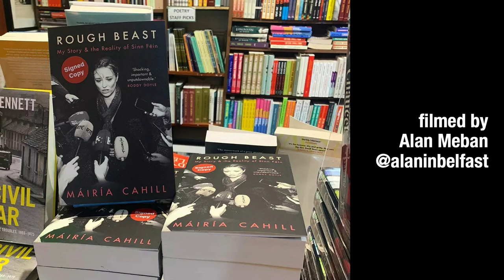Belfast Launch of Rough Beast with Eamonn Mc Cann and Mairia Cahill. 28th September 2023.